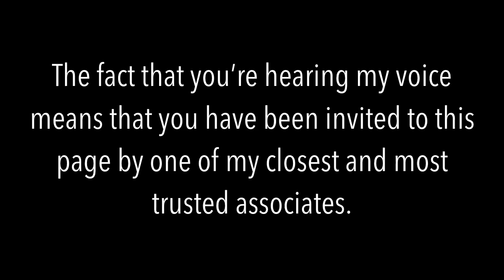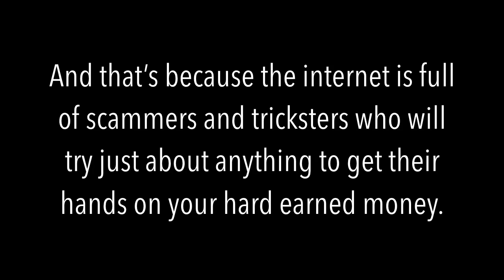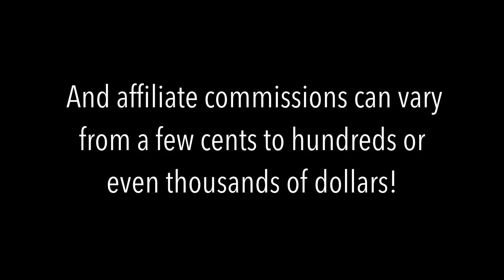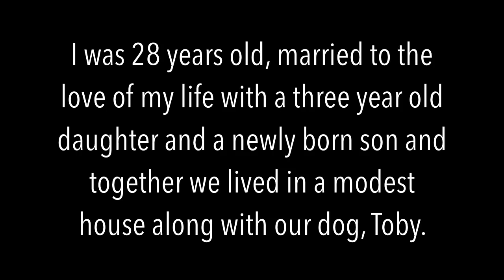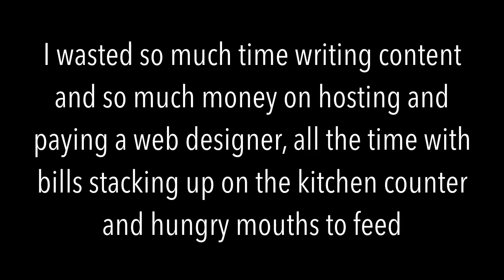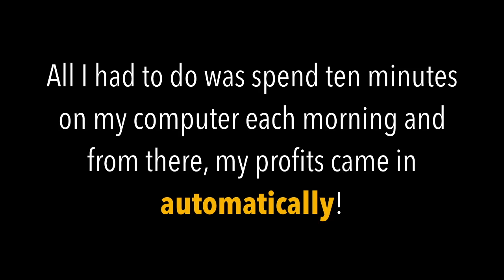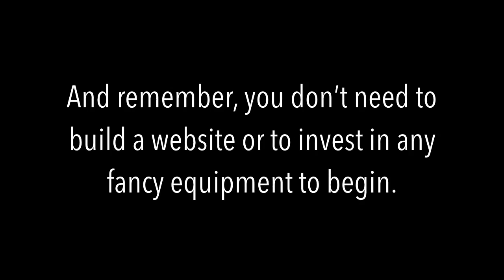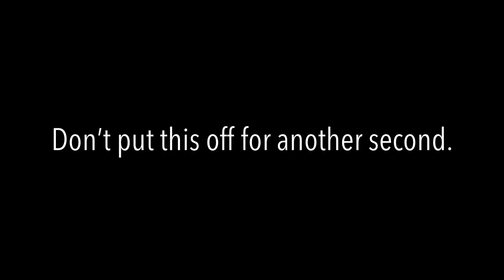Do You Want To Earn$35,000 A Month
- I even hesitate to include this category, but the subject of how to make money online wouldn't be complete without including it.

How To Make Money Online—20 Ideas To Help You Start Earning More Money.

Need more ideas on how to make money online.

If you're searching for ways to make money online, you've come to the right place.

- That doesn't mean you need to start a blog to make money online today.

Anyone can make money online from home or wherever they want.

- Another way to make money online is via consulting.

Home business · make money online 2018 · best way to make money online · make 10000 a month · make 10k per month · make 10000 a month with a website.